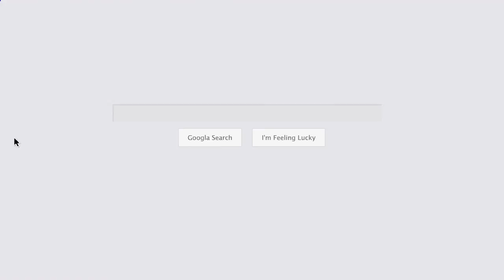Roughcast Cleaning Stirling Call 01506 635551